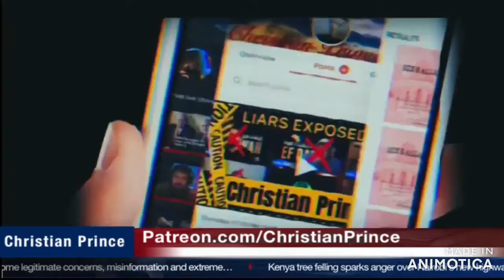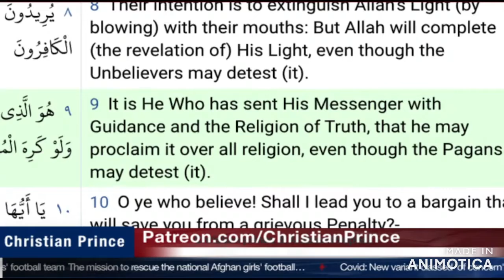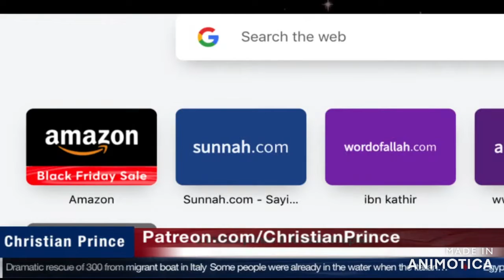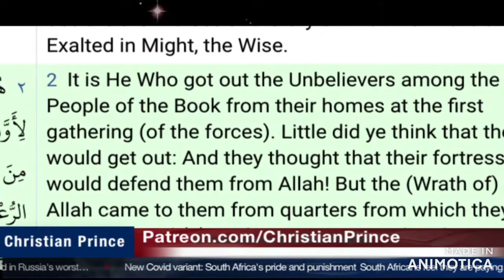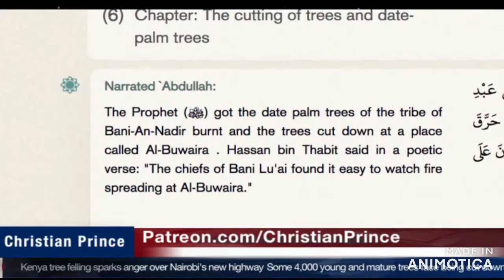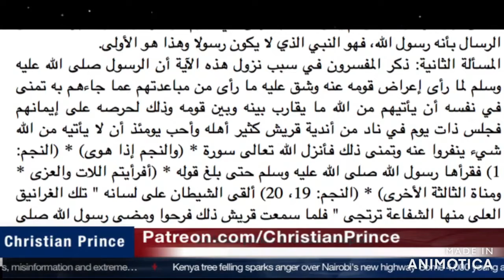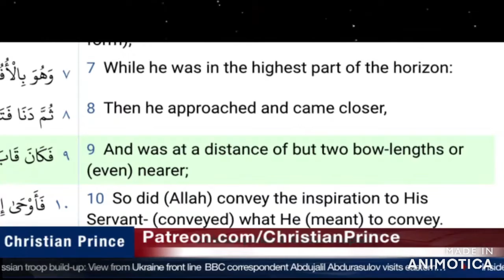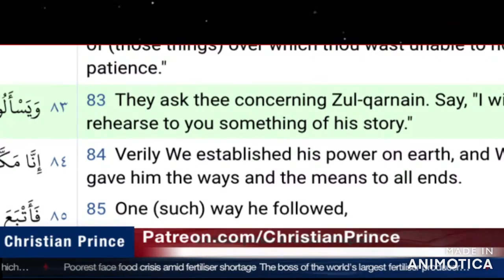Christian Prince Re-Runs: The Prophet Muhammad in Isaiah 42 with Dr. Ali Ataie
Here CP does a breakdown of an expert's take on this verse.  He explores the use or mis-use of language from the Hebrew and the Arabic.